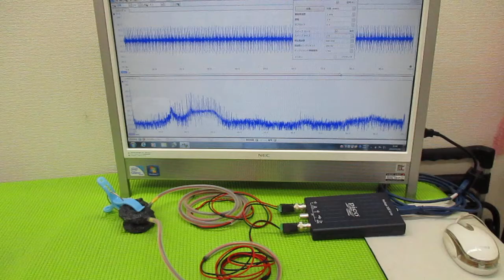超音波と表面弾性波（オリジナル超音波システムの開発技術） ultrasonic-labo